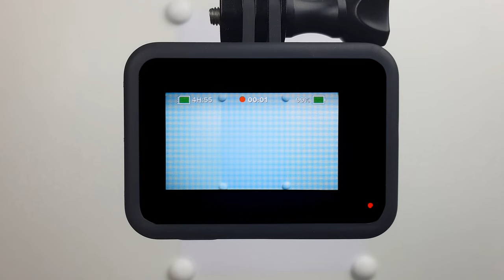How to Draw Orange Beautiful Dress - Fashion Design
Discover how to draw trendy orange beautiful dresses through my speed drawing video. Today I will be drawing an orange beautiful dress using colored pencils.

I honestly hope you enjoyed this fashion illustration video of an orange beautiful dress. This drawing of a woman in an orange beautiful dress is just one of the numerous designs of woman outfits that I designed here on Youtube. I like drawing astonishing lady modish outfits as I am interested in fashion and stylish clothes. In my video, you can find out steps to draw an orange beautiful dress for a girl. It can help you even if you are only starting to learn how to draw simple costumes.

On this fashion sketching Youtube channel, I create speed illustration videos of special lady outfits just like in my current orange beautiful dress drawing video. You can follow along with me and learn how to draw with my clothing drawings. But if you are a fashion designer, you can get inspired and find fresh clothing fashion ideas. I'm not drawing from the reference pictures, and my clothing sketches are born spontaneously while drawing.

Read about me and discover more of my fashionable design drawings on my